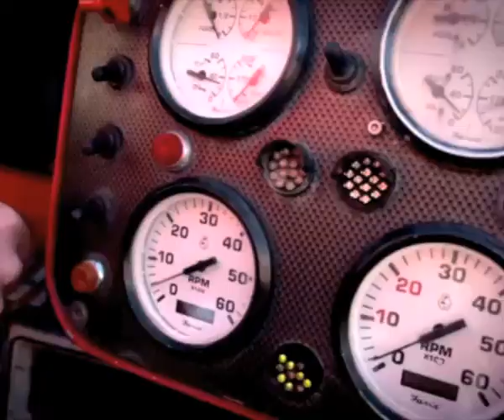Shotover Jet video Queenstown NZ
This is our ride into the Shotover river in NZ.